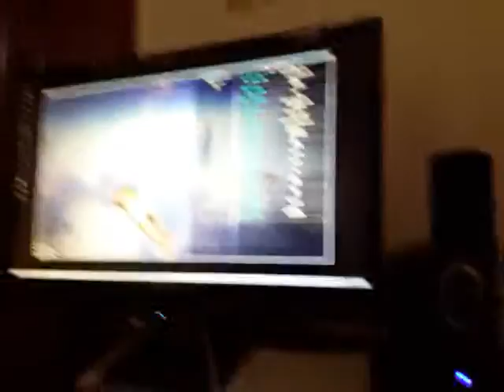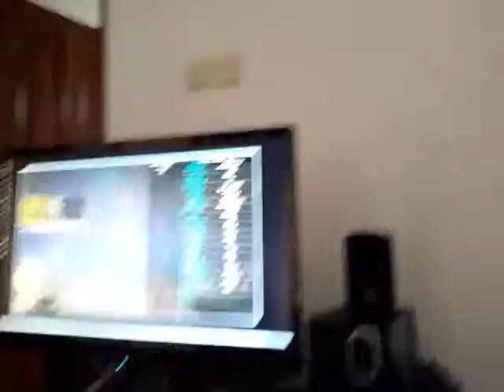Part 2 survival of the fittest